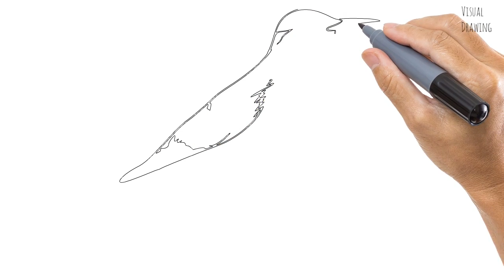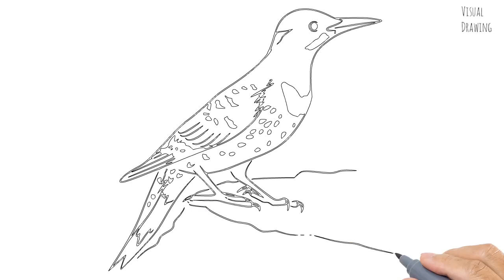Northern Flicker Bird Sketch Drawing Easy, How To Draw Simple Northern Flicker Cartoon Step by Step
Northern Flicker Bird Sketch Drawing Easy, How To Draw Simple Northern Flicker Cartoon Step by Step Tutorial